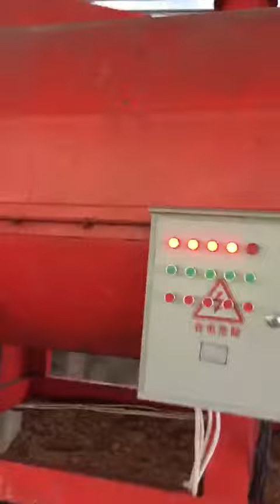Coconut Shred /wood sawdust/wood shaving dryer machine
our dryer machine with 1.3m width and 12 m long drying coconut shred in Indonesia,more information and interest hope you can let us know via email or whatsapp/wechat/cell on 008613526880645 with thanks